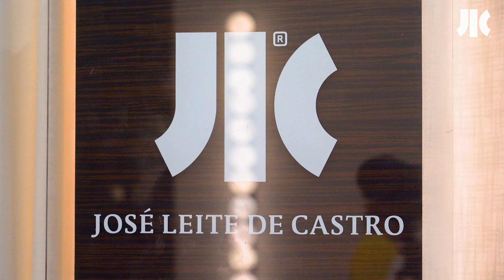JLC at Maison&Objet 2022 | Day 1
Some records of our first day at Maison&Objet 2022.